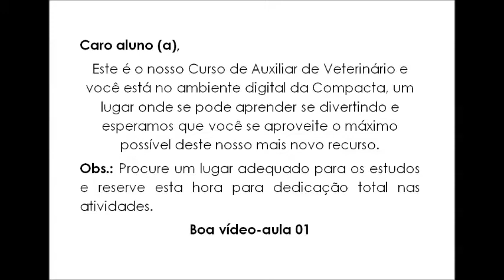WEB AULA 11 PROF ALINE (UNID: EMBU-GUAÇU)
Esta é a nossa Web Aula 11 de Auxiliar de Veterinário da Unidade Embu-Guaçu e você está no ambiente digital da Compacta, um lugar onde se pode aprender se divertindo e esperamos que você se aproveite o máximo possível deste nosso mais novo recurso.